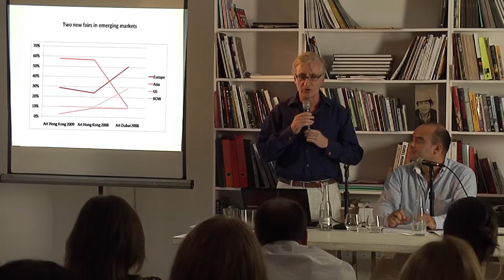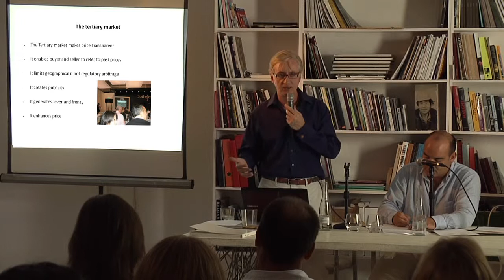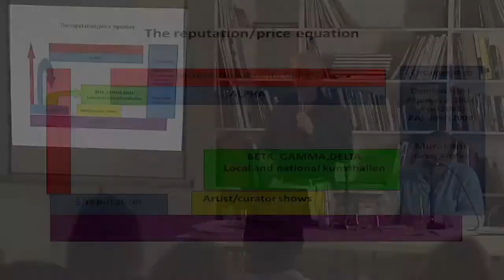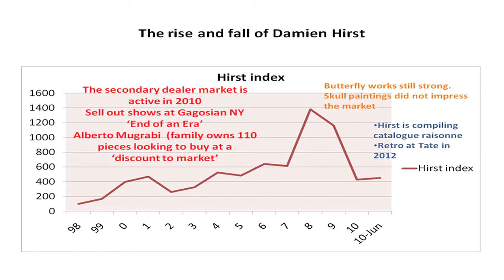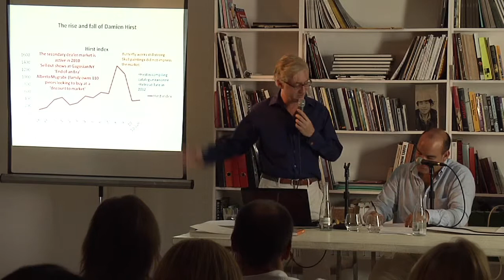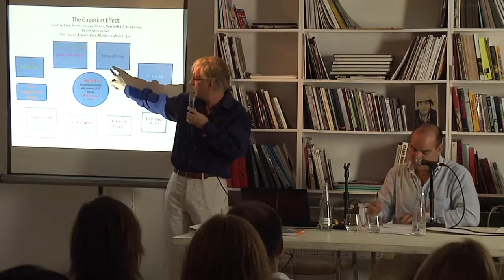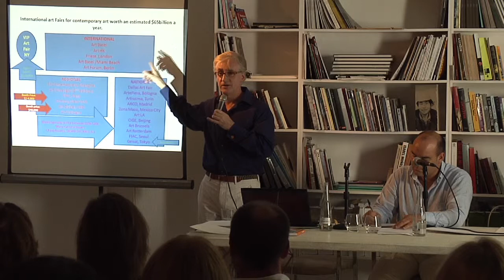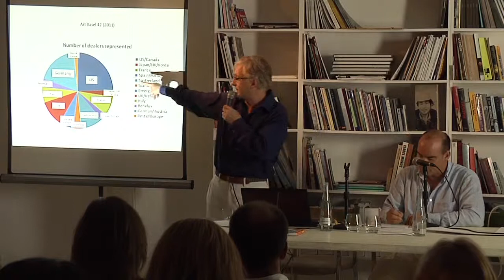2/3 - Lecture on emerging art markets by Dr. Iain Robertson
Lecture by Iain Robertson during the opening of the exhibition "Masters of Chinese Photography" at Poligono Gallery, Marbella in July 2011.

Iain Robertson gave an introductory talk about the art market and his last book: A New Art from Emerging Markets.

Since 2004, Dr Iain Robertson is Deputy Academic Director and Head of Art Business studies at Sotheby's Institute of Art in London.

He is an Asia correspondent for the international edition of The Art Newspaper, advisor to the Asia Art Archive, Hong Kong, and Honorary Director of Education at MOMA Beijing.

He is also editor of Art market Section and feature writer for Art Market Report, and a contributor on Asian markets to ArtFacts.com. He has written over 100 articles for the arts press.

Books:

Understanding International Art markets and Management (2005) Second edition (2011).

The Art Business (2008)

New Art from Emerging Markets (2010)